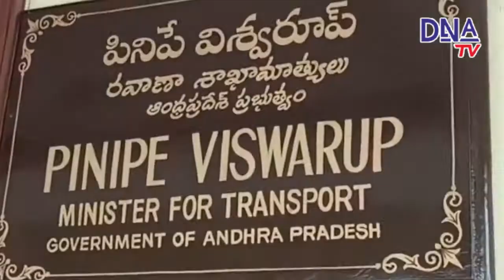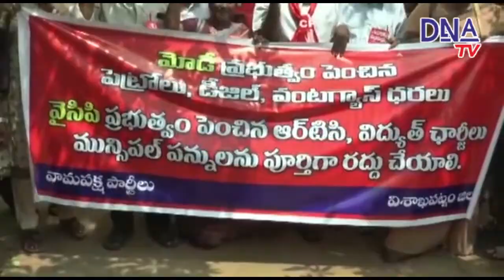26 05 2022 DNA TV NEWS BULLIETEN